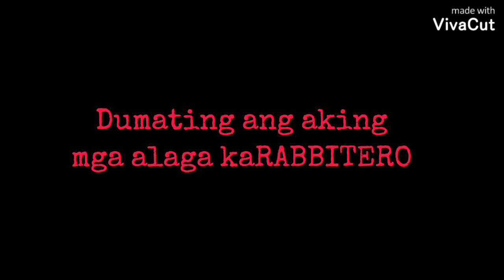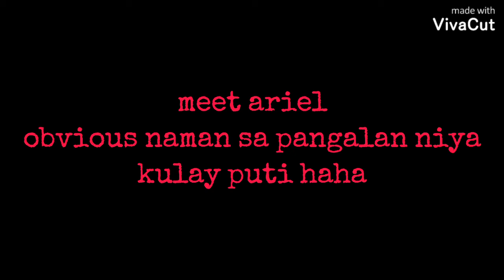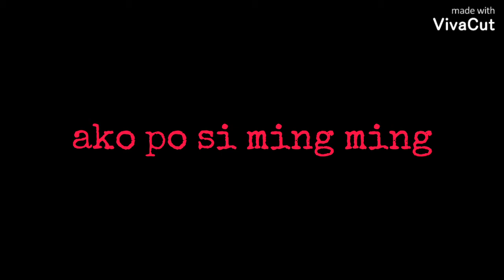RABBIT FARMING - First time mag alaga ng Rabbit January 01, 2021 | OR Lee vlogs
Namatayan ako ng rabbit kawawa naman babae pa man din.